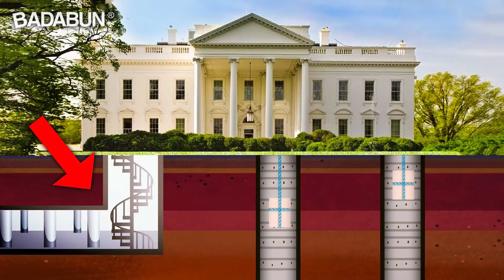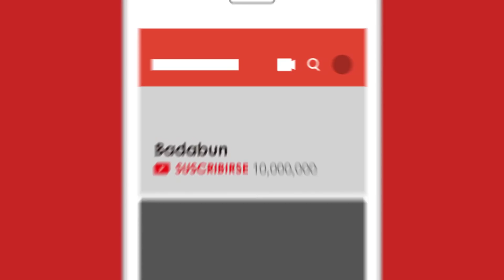9 Secretos impresionantes de la Casa Blanca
"Voz" VICTOR GONZALEZ

BADABUN NETWORK ©